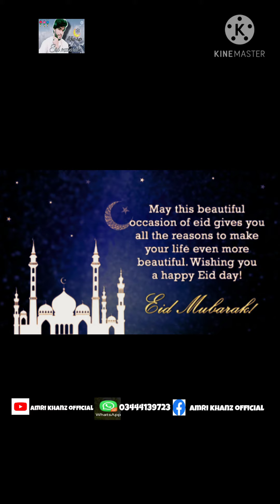Special mosafar malgaro ta